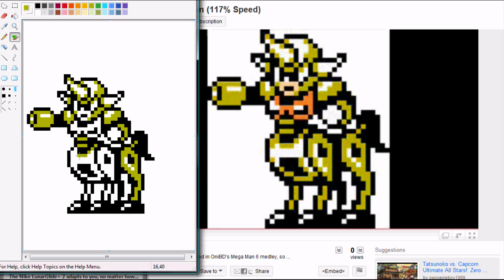Centaur Man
It's hard to come up with descriptions for these things... or even tags for that matter.